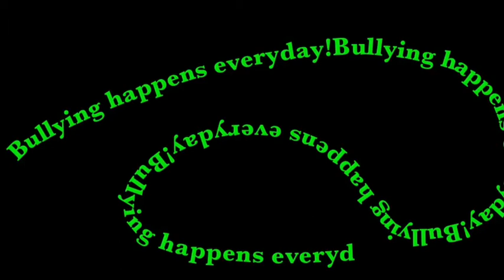Stop Bullying At MMS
Our proposal to our teacher to help stop bullying.